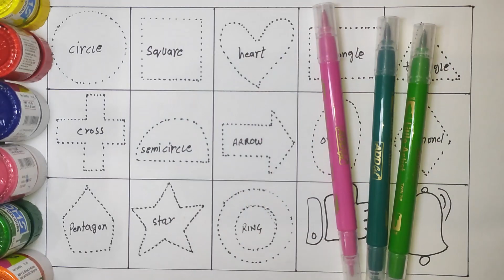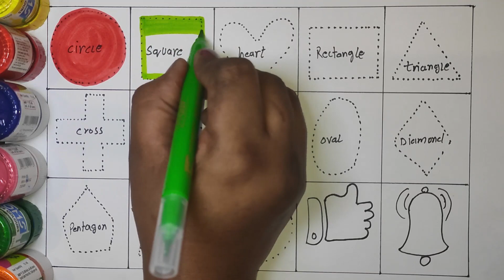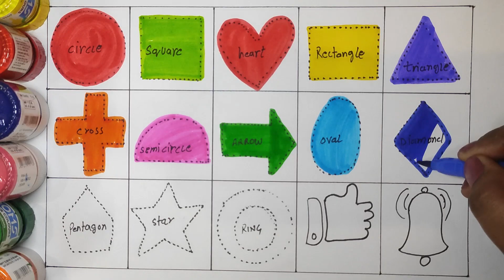How to draw Shapes and colors | Circle, Square, Triangle, Star, Pentagon, Heart, Oval, Hexagon| #64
Learn Shapes and colors | Circle, Square, Triangle, Star, Pentagon, Heart, Oval, Hexagon, Crescent, Semicircle, Cross, Arrow|

Hello kids, In this video you will learn different shapes and colors in this single video.

ABCD, Kids A to Z Alphabets, Baby Song, A for apple, B for ball, ABC kids learn Worksheet | #59

Your Query:
1. learn shapes
2. learn colors
3. learn shapes and colors
4. learn colors for toddlers
5. learn shapes for toddlers
6. learn shapes painting and coloring